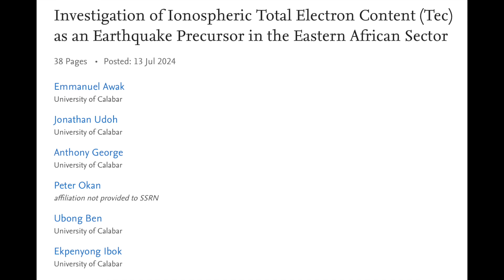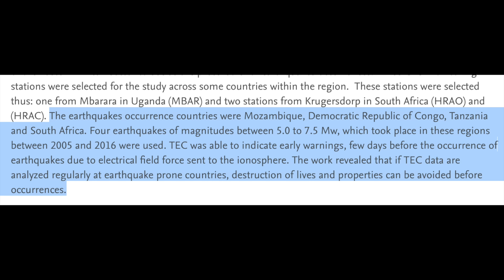Big Earthquake, CME Impact Tomorrow | S0 News July.19.2024